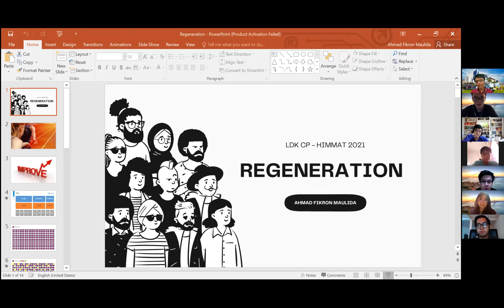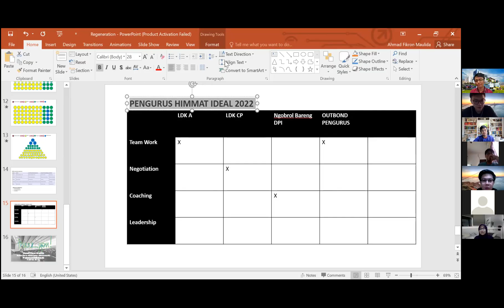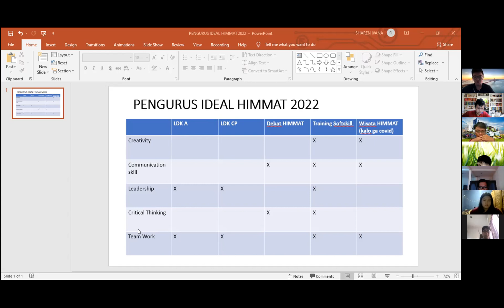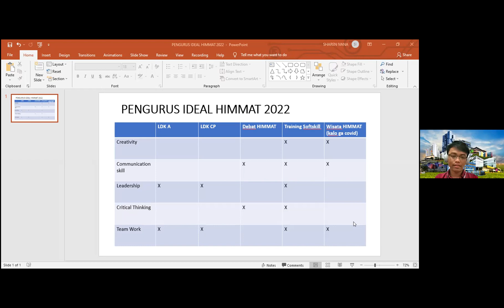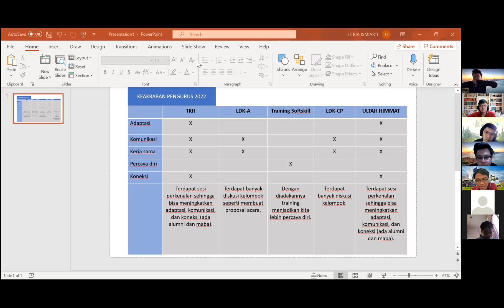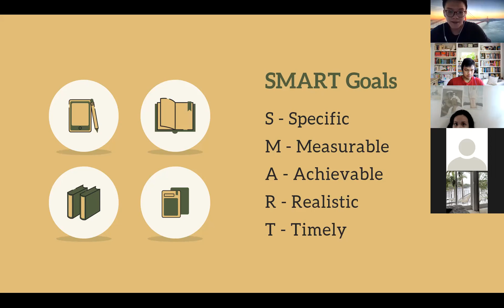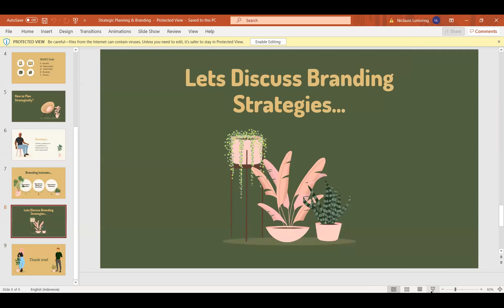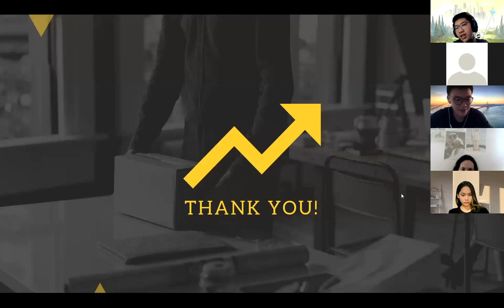LDK-CP HIMMAT 2021